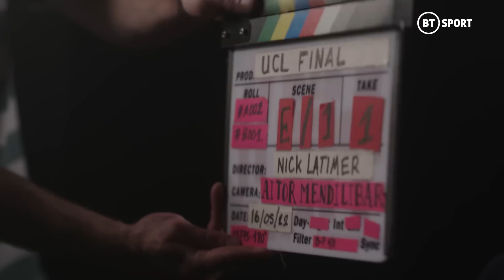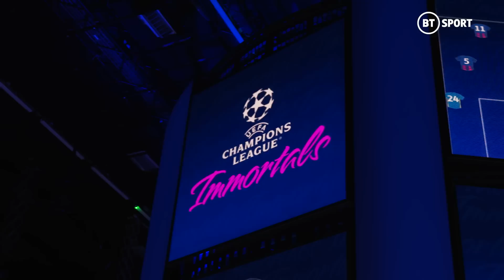All Eyes Turn To Paris As Klopp's Team Head To The Final | Liverpool vs Real Madrid | No Filter UCL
The quadruple is off, but becoming Champions of Europe for the seventh time is still very much on for Liverpool. NoFilterUCL takes you inside both camps as they get ready for the marquee match in Paris on May 28th.